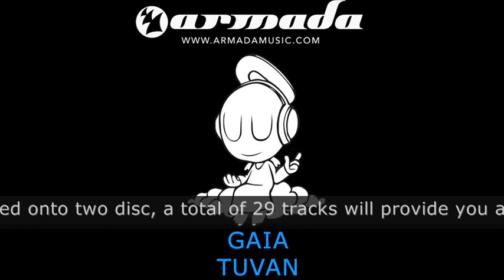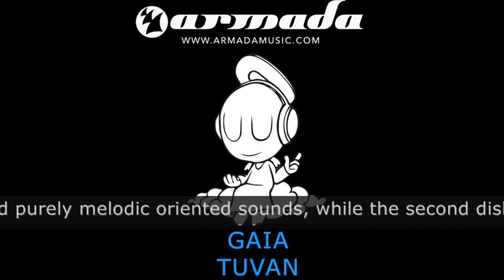A State Of Trance Official Podcast Episode 084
A State Of Trance Official Podcast, with your host Armin van Buuren.

Tracklist:

01. John O'Callaghan feat. Sarah Howells - Find Yourself (Cosmic Gate Remix)

02. Gaia  Tuvan

03. Claudia Cazacu feat. Audrey Gallagher  Freefalling

04. Robert Nickson - Circles (Andy Blueman Remix)

05. Thomas Bronzwaer - Look Ahead